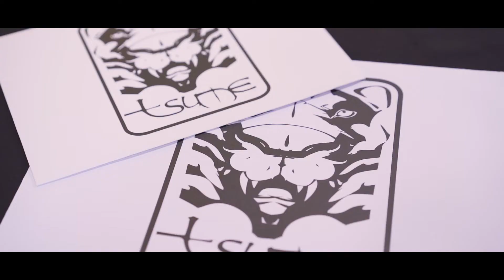Unbox Bleach Toshiro Hitsugaya statue by Tsume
Unbox Bleach Toshiro Hitsugaya by Tsume
Fans of Bleach going to rejoice with the announcement of Bleach anime returning in 2021. This is the best time to take a look at some of the Bleach statue out there. Toshiro  it's one of our favorite character in the Bleach series. Tsume did a great job in capturing the details of the Bankai Daiguren Hyorinmaru